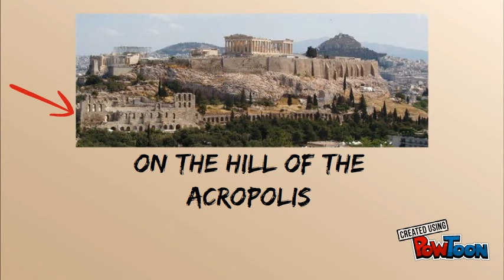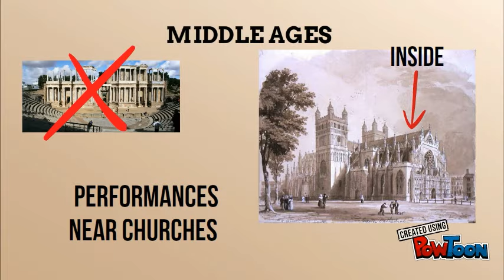Short History of Theatre